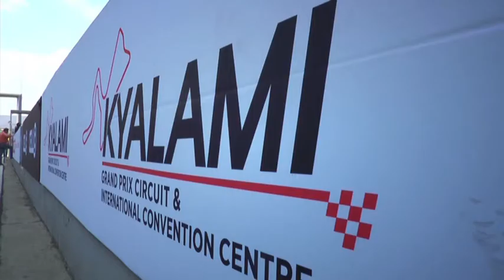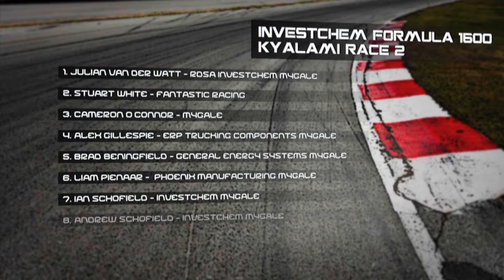Extreme festival Kyalami April 2017 Investchem Formula 1600